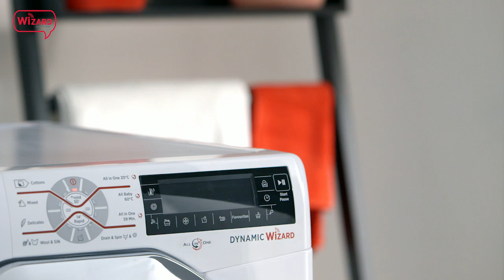Washing machines | Hoover - Wizard - Washing machine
Organising your laundry has never been so easy thanks to the Hoover Wizard washing machine! Select your fabric and degree of soiling and the app will recommend the best programme to use. And that’s not all: it takes just a single click to activate your wash cycle and save your favourite settings so you can reuse them in the future!